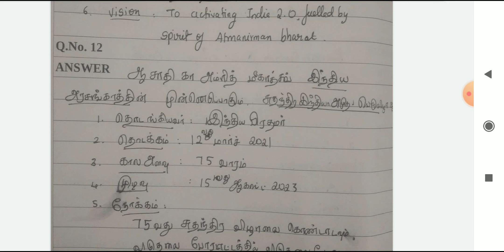Group 2 mains | 6 மதிப்பெண் வினாக்களுக்கு விடை அளிப்பது எப்படி| Q. no 1,2 | English & Tamil | part 1